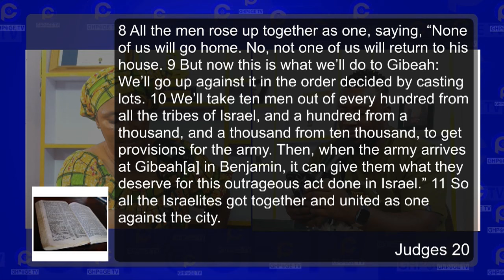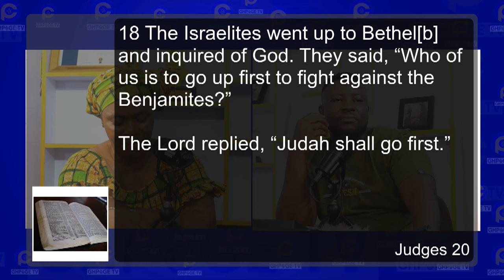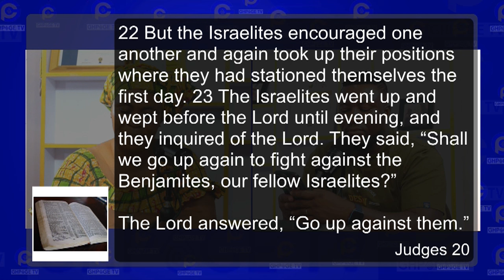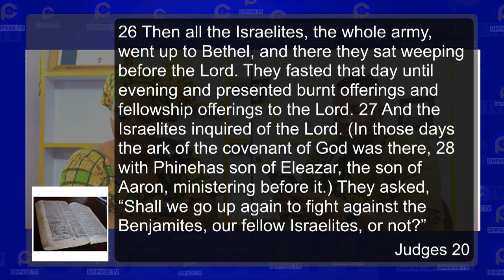Have u been praying for so long & God is not answering?- Time to change tactics - Mama Gina teaches